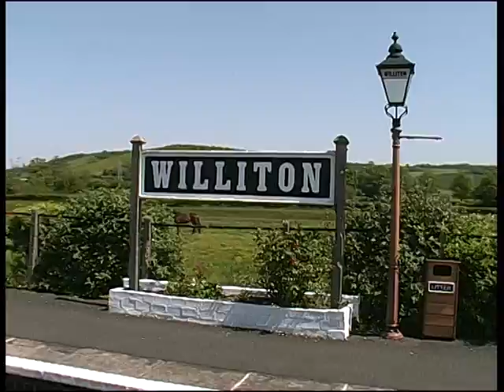37215 Thrash on the West Somerset Railway June 2013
Travel behind blue 37215 from Bishops Lydeard through Crowcombe, Stogumber,Williton, to Doniford Beach Halt and final view of Aberthaw in Wales in part one of a wonderful day June 8th 2013